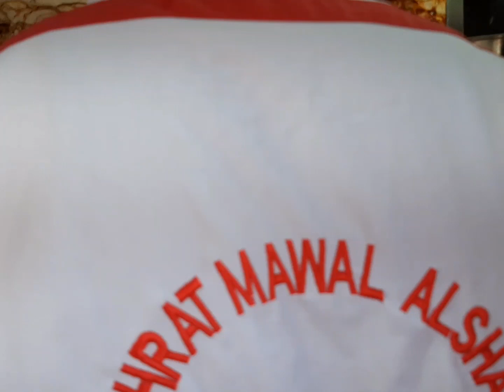One of the Famous Shawarma | Syrian Shawarma Chicken UAE| Shawarma # 100 Kg | Relevant Recipes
Best Shawarma# UAE